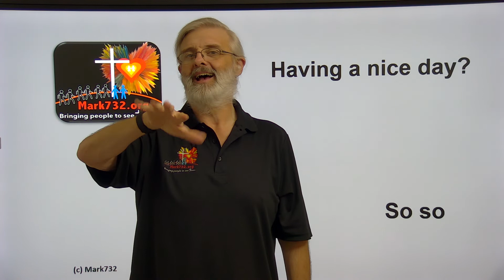nice day so so